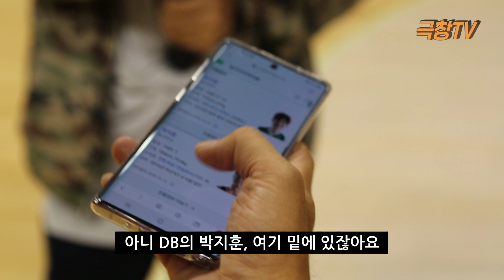안양kgc선수들과 함께하는 응원배우기!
2019~2020시즌 안양kgc선수들과 함께하는 응원배우는 영상입니다~! 많은 관심과 사랑 부탁드립니다!